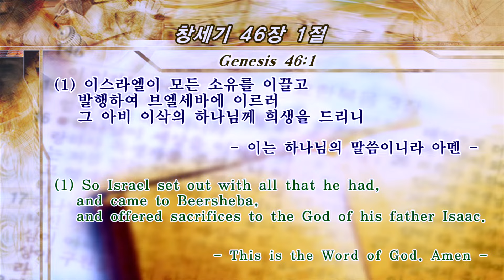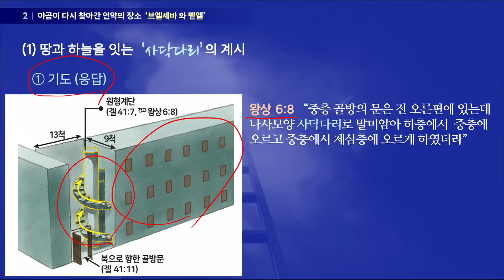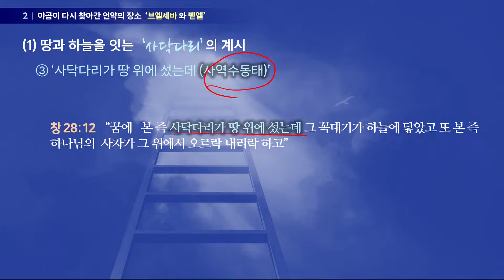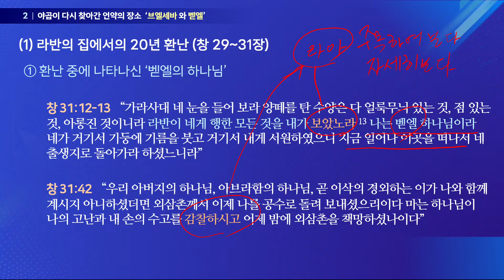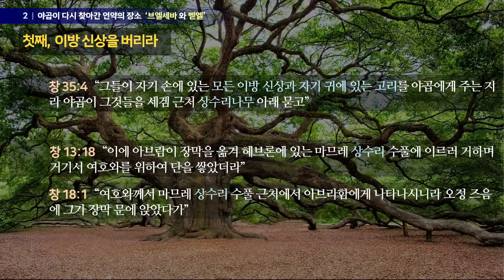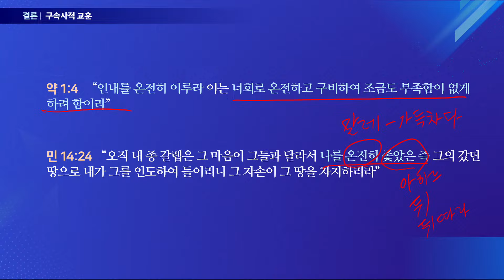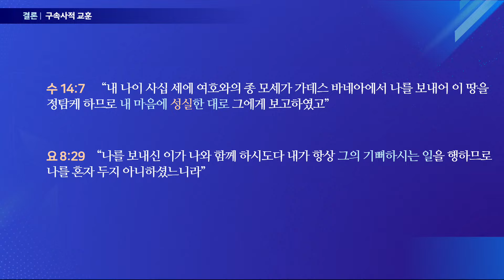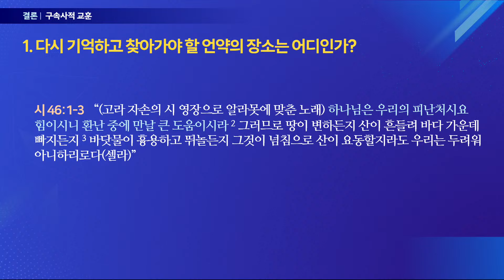2024 夏季大圣会 - 第3讲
2024 7/30 第3讲
第3讲 - 雅各再去找的约之场所 创 35:3, 创 45:28-46:1 / 柳和昌 牧师

2024 夏季大圣会, 7/29 (周一) ~ 8/1(周四) 平康第一教硏修院
聚到我们那里，我们的神争战（尼4:20)

主日礼拜(韩国时间)
- 主日 2部 礼拜 : 上午 11:00
- 主日 3,4部 综合礼拜 : 下午 2:30
周三礼拜 - 晚7点30分
周四礼拜 - 上午 11点